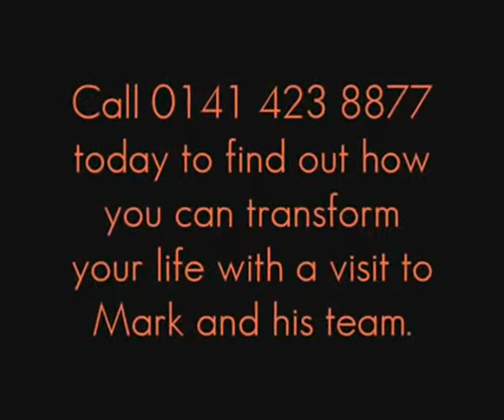Glasgow Patient Recommends Dentistry On The Square